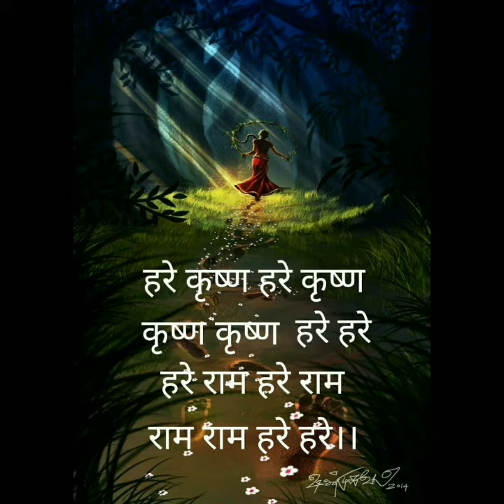Hare Krishna ❤️❤️❤️ Supreme Lord Krishna ❤️❤️@rajanigamal10❤️@Puredevotee-k1g ❤️